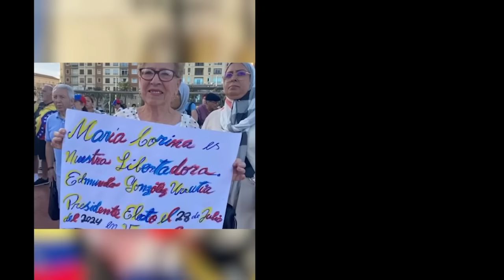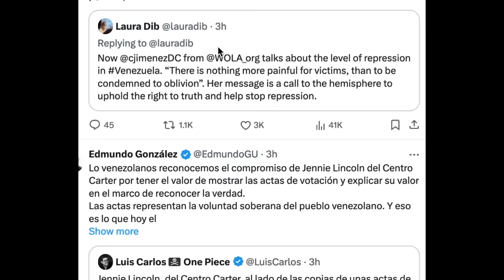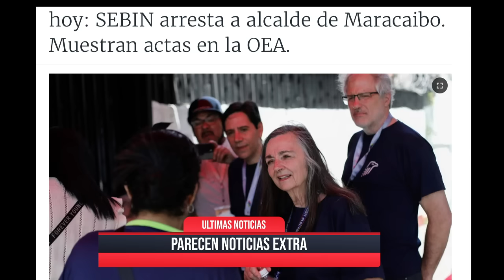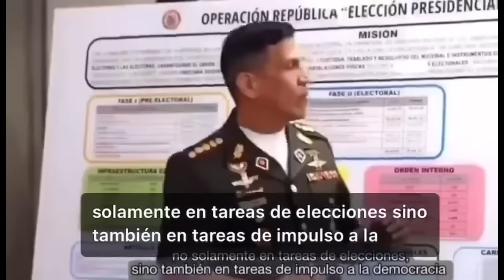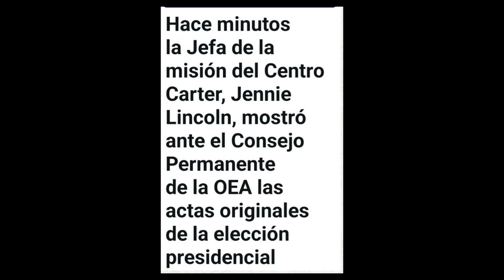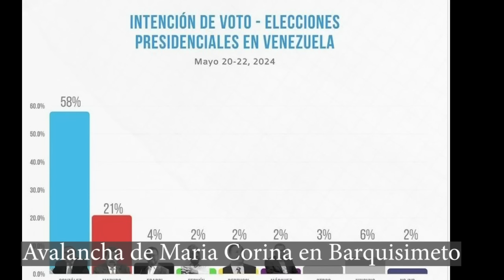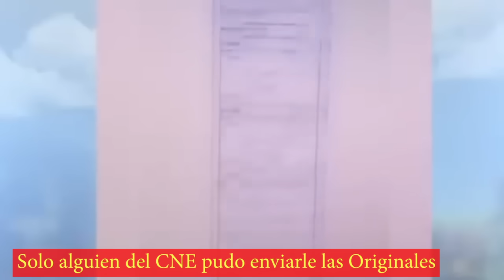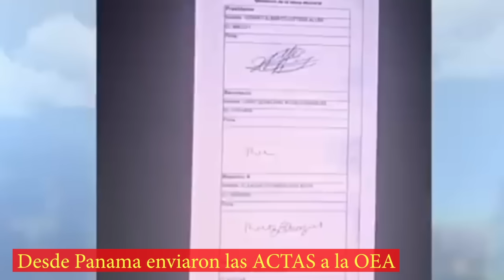URGENTE!! CENTRO CARTER recibio de ELVIS AMOROSO ACTAS REALES Maduro fue DERROTADO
URGENTE!! Jenny Lincoln del CENTRO CARTER recibio ACTAS REALES de ELVIS AMOROSO Maduro fue DERROTADO hoy 2 Octubre 2024. Regimen no duerme Jennie Lincoln puso a circular actas de votación reales, en físico, con el papel de seguridad y todas las medidas de protección que comprueban su veracidad en donde Edmundo Gonzalez gano por Paliza a Maduro en las elecciones.
Video de Peru Brasil Argentina by VOA